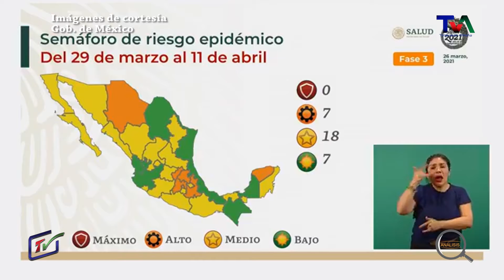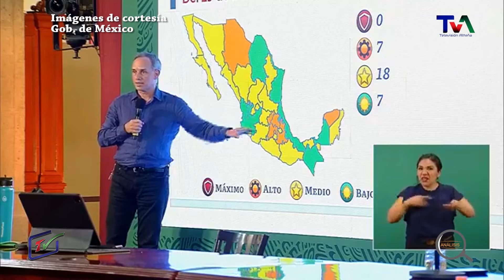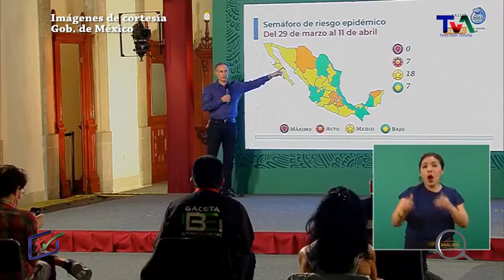ANALISIS 30 DE MARZO DE 2021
Programa Análisis con Basilio Gutiérrez, una producción del canal 17 de TV Cable Tepa, la televisión de los alteños.